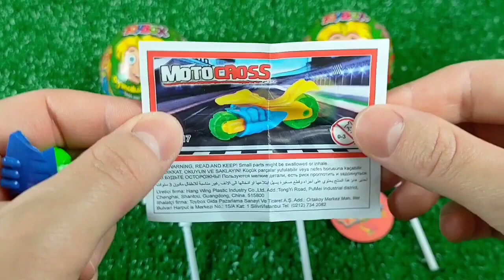ASMR Mukbang 두찜 신메뉴 스팸부대 찜닭먹방 떡볶이 튀김 치즈볼 Spicy Noodles Tteokbokki Chicken Eating.I HIU 하이유,candy